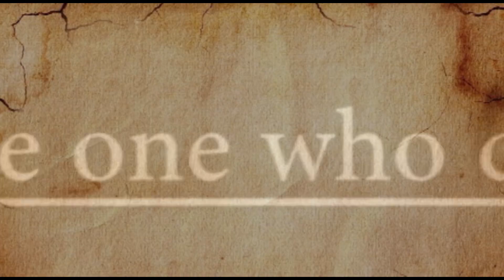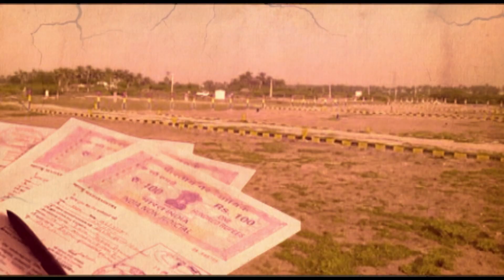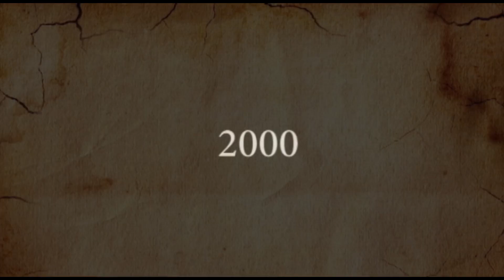29) பெண் விடுதலையில் அண்ணலின் அறிவு புரட்சி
பெண் விடுதலைக்கான , எம் தந்தை அண்ணல் பற்றிய உணர்ச்சிப்பூர்வ உரை . திருமதி
ரேவதி கணேஷ்குமார்
M.Com,M.Phil, B.ed, P.hd.
உதவி பேராசிரியர் வணிகவியல் துறை
கலைமகள் கலை மற்றும் அறிவியல் கல்லூரி
செம்பனார்கோயில்.
முழு பேச்சு:-
“ புரட்சி என்பது ஆயுதம் ஏந்தி இரத்தகளரியை ஏற்படுத்துவதல்ல, மனிதனை சமத்துவ சிந்தனையில் ஒருங்கிணைத்து சம உரிமையை உறுதி செய்வதே.
அதை செய்து காட்டியவர் புரட்சியாளர் அண்ணல் அம்பேத்கர் அவர்கள்..
ஈராயிரம் ஆண்டுகளாய் பெண்கள் பெண்ணடிமை மூடத்தனத்தினால் அடிமைப் படுத்தப்பட்டனர் மனுதர்ம கோட்பாடு, புராணக்கதைகள் பெண்களை நிரந்தர அடிமைத்தனத்தில் உழலவிட்டது.உடன்கட்டை ஏறுதல், சிறுவயதில் திருமணம்,கல்விகற்க தடை,மேலாடை அணிய தடை, தேவதாசி முறை, பலதாரமணம் போன்ற எண்ணற்ற அடிமைத்தனம் இவை அனைத்திலும் தலைகீழ் மாற்றம் செய்து  சம உரிமை பெறும் வண்ணம் இந்திய அரசியல் அமைப்புச் சட்டம் மூலம் பெண்களுக்கு விடுதலையை உறுதிசெய்தவர் அறிவுலக ஆசான் பாபாசாகேப் டாக்டர் அம்பேத்கார் அவர்கள்!
பட்டாவும் ,பட்டமும், வரி செலுத்தும் வலுவும் இருந்தால் மட்டுமே ஓட்டுரிமை என்ற நிலையை மாற்றி வயது வந்த அனைவருக்கும் வாக்குரிமை என்ற மகத்தான சட்டத்தை உறுதிபடுத்தி குடியாட்சிக்கு முடிசூட்டினார்..
தாய்மார்கள் நலன் காக்க குடும்ப கட்டுப்பாடு,போதை வஸ்துக்களை தடைசெய்ய சட்டத்தின் வாயிலாக வழிகோளினார் !கர்ப்பக்கால ஓய்வு மற்றும்  8 மனிநேர வேலைக்கு  நாடாளுமன்றத்தில் மசோதா கொண்டு வந்து அதனை சட்டமாக நிறைவேற்றி பெண்ணினத்தின் பேராற்றலை பெருமைபட செய்த பெண்ணினத்தின் காவலன் நமது புரட்சியாளர்...
தொழிற்சாலை சட்டத்தில் ஆணுக்கும் பெண்ணுக்கும் சம ஊதியம் கிடைக்க சட்டம் கொண்டு வந்தார்..
பெண் மறுமணம்,பெண் வாரிசு உரிமை, வாழ்வாதாரத்துடன் கூடிய விவாகரத்து உரிமைக்கான முழுமையான சட்டத்தை அண்ணல் கொண்டு வந்தபோது நாடாளுமன்றத்தில் சில மதவாதிகள் ஏற்காததன் விளைவாக தனது சட்டத்துறை அமைச்சர் பதவியை துச்சமென கருதி ராஜினாமா செய்தார்.
இன்றைய பெண்ணுக்கான சுதந்திரம், சமத்துவம்,முன்னேற்றம் அனைத்திற்கும் அன்றே வித்திட்டவர் அம்பேத்கர்!
 அண்ணல் அவர்கள்  மகாத்மா ஜோதிபா ஃபூலே,அன்னை சாவித்திரி பா ஃபூலே,ரமாபாய், தமிழகத்தின் பகுத்தறிவு பகலவன் பெரியார், கேரளத்தின் போராளி அய்யன் காளி ஆகியோரை நினைவில் கொண்டு அவர்களின் எண்ணக்கனைகளை செயலாக்கி
இரண்டாயிரம் ஆண்டு மடைமையை கொளுத்தி பெண்ணினத்தின் பேராற்றலுக்கு
 எவ்வித வன்முறையுமின்றி தன்அறிவினை ஆயுதமாக்கி,
சுதந்திர வழிகோளியவர் உலகத்தின் உன்னத புரட்சியாளர்
அண்ணல் அம்பேத்கர் அவர்கள்..
ஏ... பெண் சமூகமே ...உமது மீட்பரை அறிவீர்...முழு விடுதலை பயனை அடைவீர்...

ஜெய் பீம். "